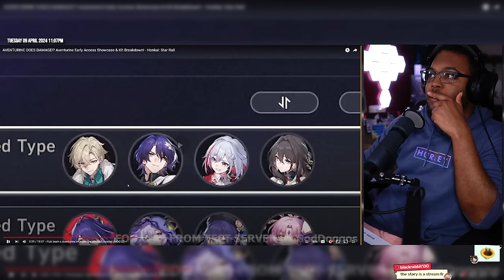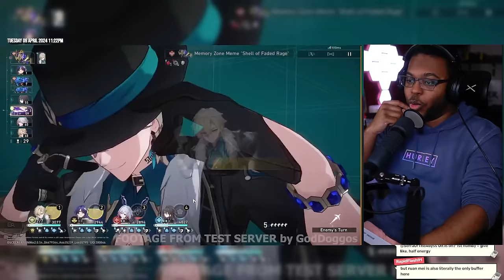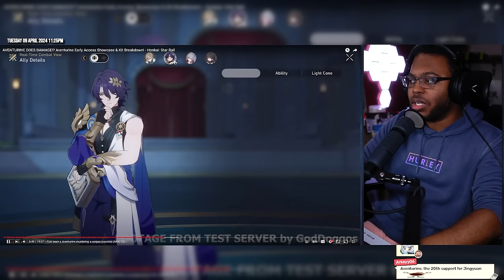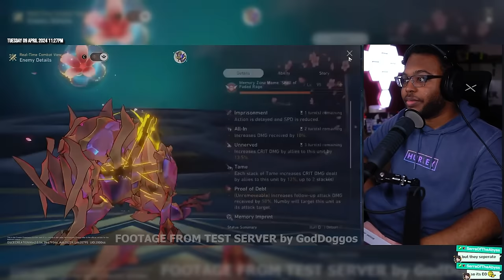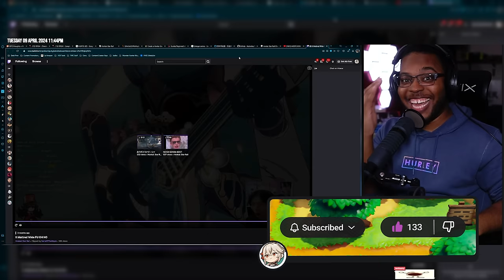Aventurine's Potential to be the Best Solo Sustain is CRAZY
Aventurine's Potential to be the Best Solo Sustain in Honkai Star Rail is CRAZY! This is What Will Make Aventurine the BEST Sustain for You in Honkai Star Rail. Honkai: Star Rail's newest character, Aventurine, releases in just a week for the end of the brand new v2.1 patch. A LOT of veteran players have been comparing the current sustains in the game like Luocha, Lynx, Fu Xuan, & Huo Huo to determine whose more worth pulling for. That begs the question, is Aventurine going to match those expectations or fall short of being a must need sustain? Is Aventurine's signature Light Cone whale bait or is there a better, F2P option? Should F2P even bother pulling Aventurine if they don't get his 5-star Light Cone? Iyo answers all of these questions in today's video regarding whether or not players should pull for Aventurine over other sustains in Honkai Star Rail.

🧉 Want that hoodie or shaker I use? | Use code Iyokuu